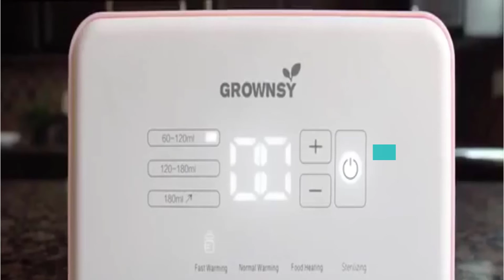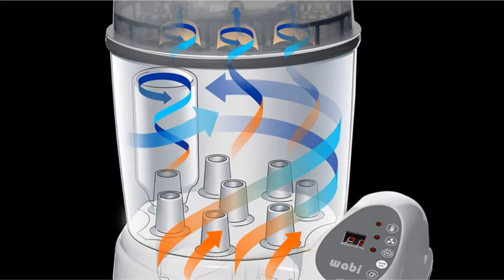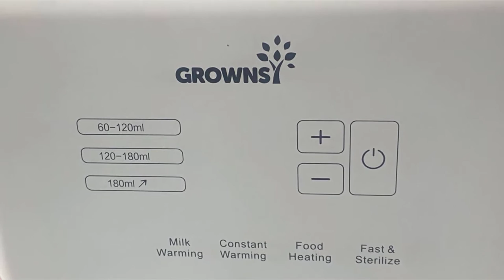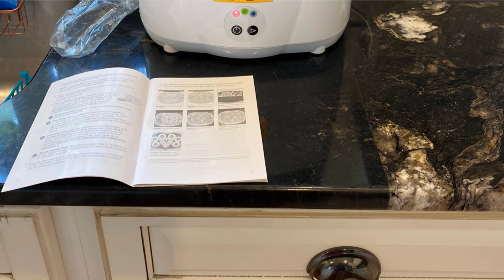Best Baby Sterilizer In 2022 - Top 10 Baby Sterilizers Review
Links to the Best Baby Sterilizer we listed in today's Baby Sterilizer Review video & Buying Guide:

Top Rated Baby Sterilizer List :

1 . Wabi Baby Electric Steam Sterilizer
2 . Grownsy Baby Bottle Sterilizer
3 .  ​philips Avent 3-in-1 Electric Steam Sterilizer
4 . Papablic Baby Bottle Electric Steam Sterilizer
5 . Munchkin Steam Guard Microwave Sterilizer
6 .  Wabi Baby Electric Steam Sterilizer and Dryer
7 . Baby Brezza Baby Bottle Sterilizer
8 . Dr. Brown’s Deluxe Bottle Sterilizer

In this video, we have gathered the Baby Sterilizer for your beloved baby. With all types of consumers in mind, we made this list through extensive research, pricing, quality, durability, brand reputation, and a few other crucial factors. Meaning, you can get the listed products with utmost confidence.

➤Kindle Unlimited Membership Plans [Amazon]
➤Audible Gift Memberships [Amazon]
[Amazon]
[Amazon]
➤Prime Student 6-month Trial [Amazon]

➤Give the Gift of Amazon Prime [Amazon]
➤Create an Amazon Wedding Registry [Amazon]
➤Create an Amazon Baby Registry [Amazon]
➤Top Rated Products [Amazon]
➤Most Wished For Items [Amazon]
➤Top Gift Ideas [Amazon]
➤Hot New Releases [Amazon]
➤Gold Box [Amazon]
➤Best Selling Products [Amazon]
➤Gift Cards for Weddings [Amazon]